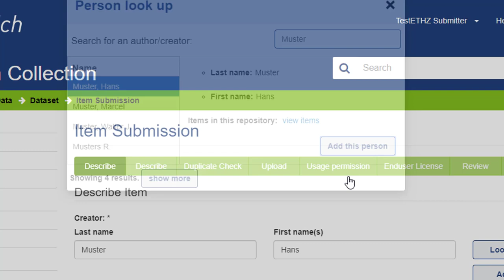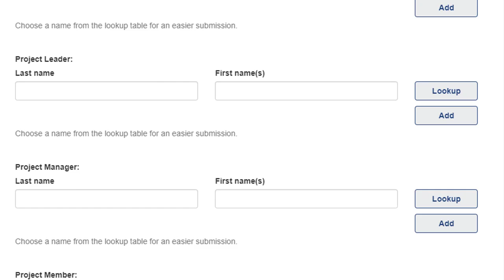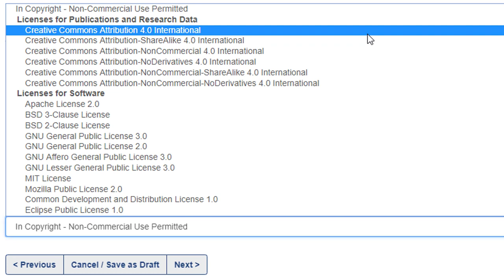Publishing data in ETH Zurich’s Research Collection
Publishing data in ETH Zurich’s Research Collection: Learn how to upload a dataset into ETH Zurich’s repository in order to publish or archive it. The tutorial explains what to consider in each step of the submission process.